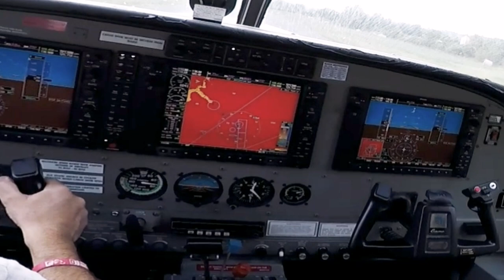Skydive Italy! Rony Hossain Jumping from 15000 feet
Let's skydive today and take some fresh air over sky